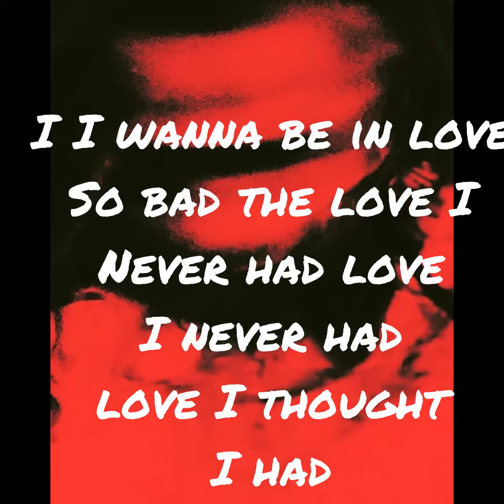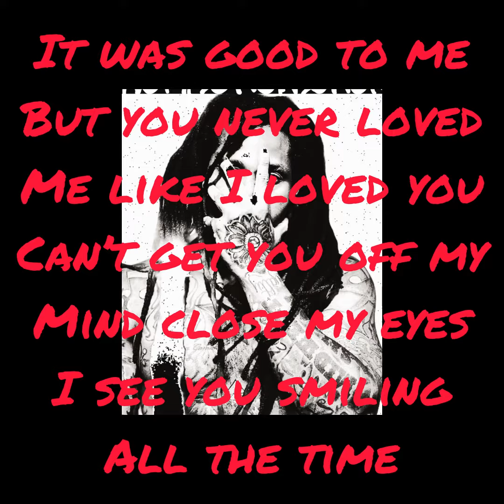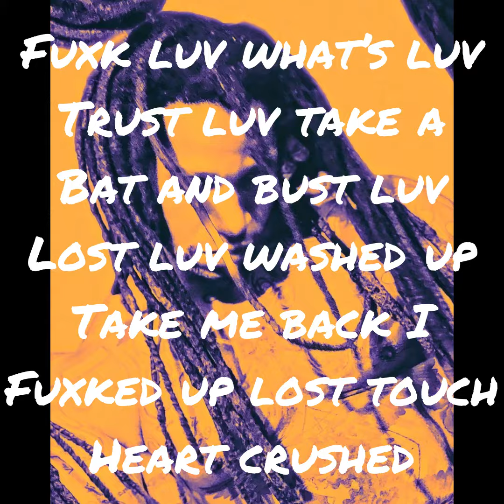NORMO~MIDWEST SALOON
We are all MWS, and we share in the connection of music, let’s make this movement move the world and get us all lost in positivity… Let’s all party together and get lost in the moments, life is short but the moments can last forever… MWS, don’t forget to check out our Christmas song "BAD SANTA"… SHARE IN the Christmas SPIRITS WITH MIDWEST SALOON